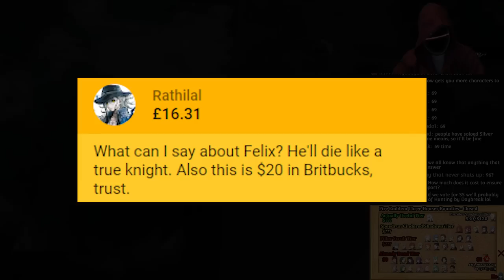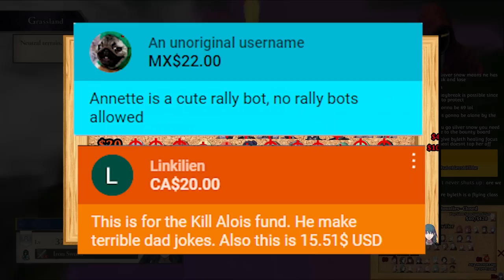Three Houses Step 7.4: Kill every last one of them